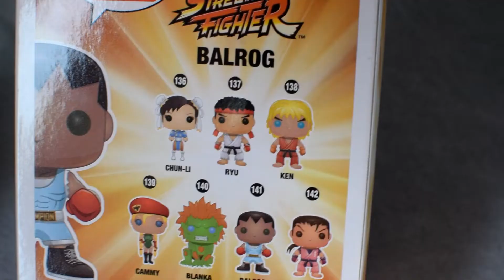Funko Pop! Balrog Street Fighter Unboxing